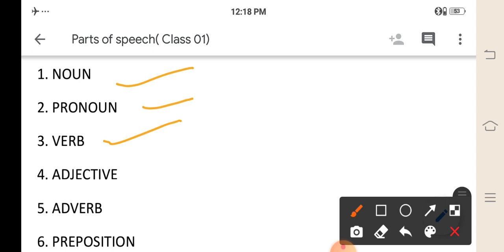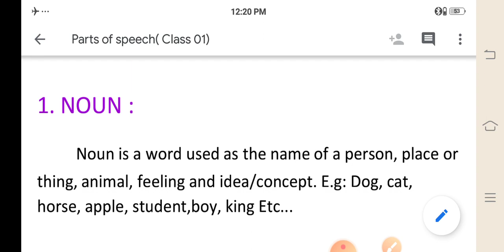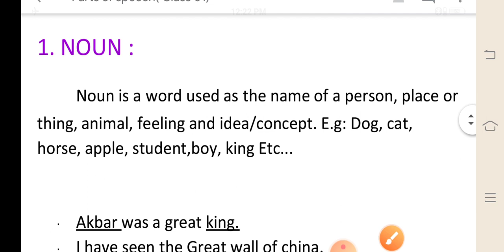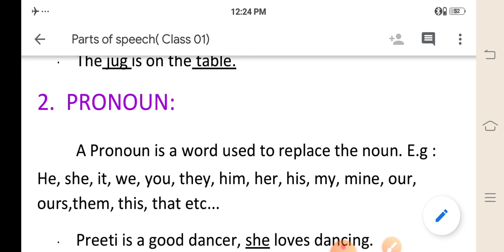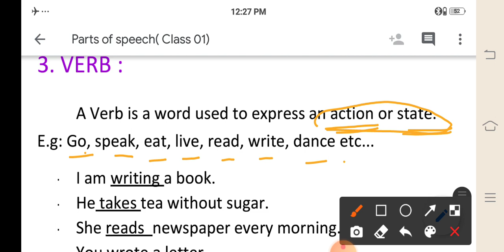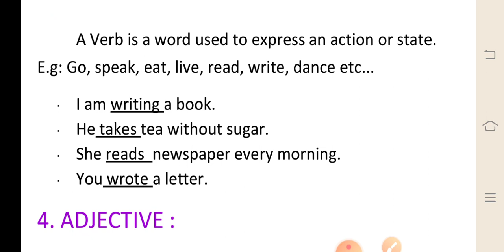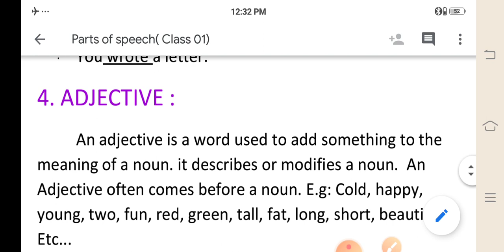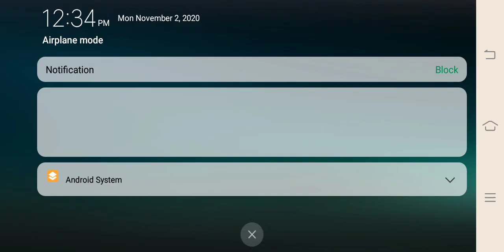Part of speech (Noun, Pronoun, verb n adjective)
We have discussed about parts of speech (Noun, pronoun, verb n adjective). In the next video we will discuss about adverb,preposition,conjunction and interjection.